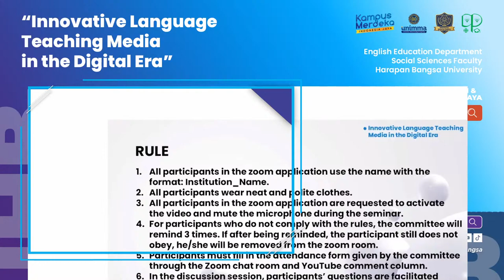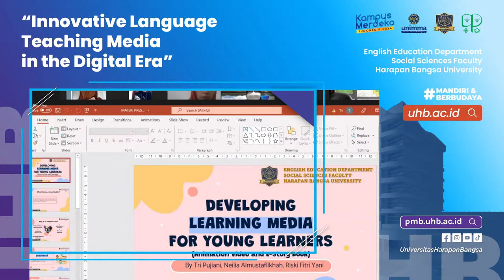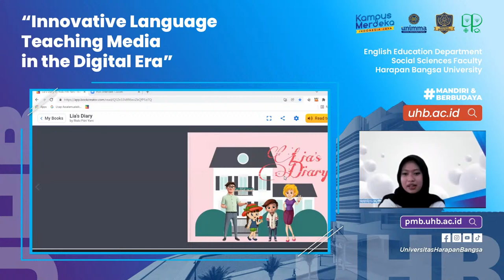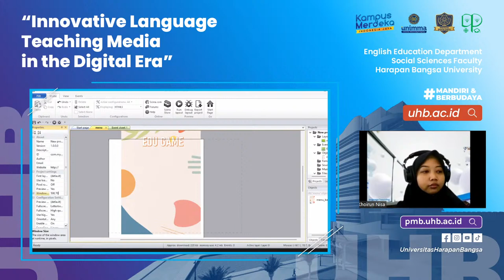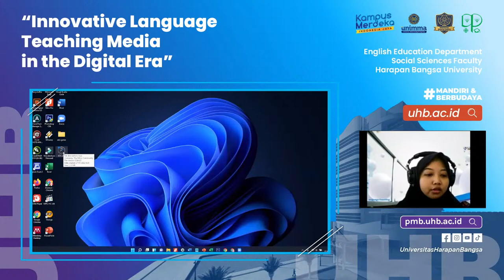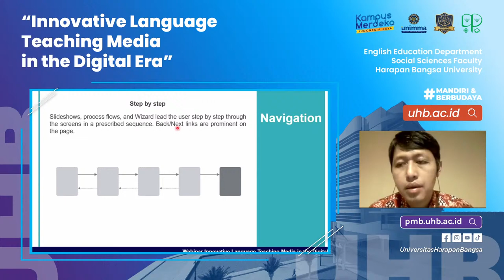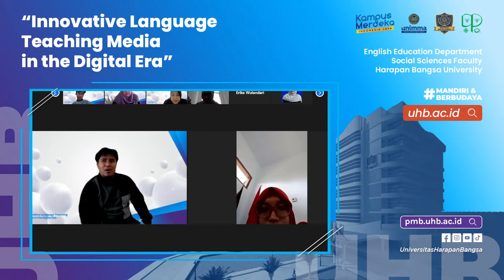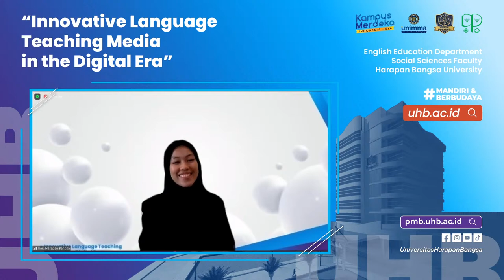Webinar Nasional "Innovative LanguageTeaching Mediain the Digital Era"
The rapid development of digital era demands educators to keep developing as well as to be creative and innovative to facilitate the pupils in reaching 21st century competencies. The technology development enables educators to implement more complex teaching media.The teaching media is not only for delivering the message, but also for growing interests and curiosity for the students and ultimately motivating them to study. English Education Department of Universitas Harapan Bangsa proudly present a webinar Innovative Language Teaching Media in the Digital Era to accomodate the work from teachers, lecturers, and researchers to share their knowledge and experience on recent teaching media.